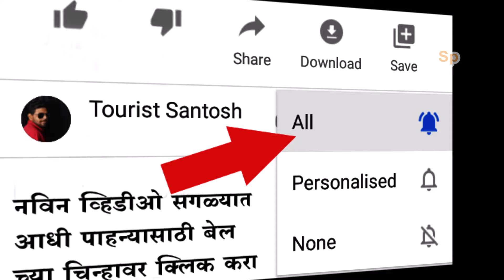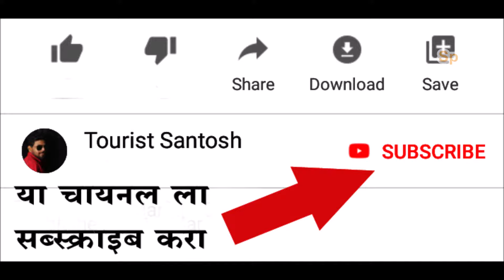गिरिजा देवी मंदिर म्हैसमाळ | Girija Devi Mandir | Mhaismal Hill Station | Bharat Darshan Yatra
गिरिजा देवी मंदिर म्हैसमाळ,
तालुका- खुलताबाद, जिल्हा- औरंगाबाद
Shri Girija Devi Mandir Mhaismal,
Taluka- Khuldabad, District- Aurangabad, Maharashtra.

🙏💐 धार्मिक, ऐतिहासीक आणि पर्यटना वषयीचे व्हिडीवो पाहन्या साठी
🙏धन्यवाद. !💐

AEI (on behalf of NCS); Polaris Hub AB, LatinAutorPerf, BMI - Broadcast Music
Inc., ASCAP, Featherstone Music (publishing), and 18 Music Rights Societies

Your Queries -
Girija Devi
Sharad Navratri
Navaratri
Mhaismal Yatra
Mhaismal Utsav
Mhaismal Jatra
Chitra Pournami
गिरिजा देवी